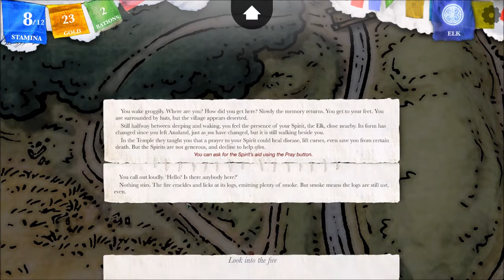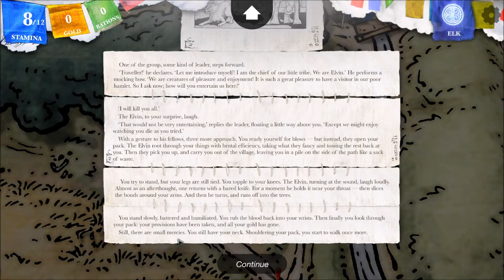Steve Jackson's Sorcery Gameplay/Walkthrough E02 - Snake in the Grass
The is my LP of the NEW PC version of Steve Jacksons Sorcery!!

Today we continue the story and make some questionable choices

Liberally adapted from a cult classic gamebook series, Steve Jackson's Sorcery! is an epic fantasy game with a sprawling storyline that literally writes itself around tens of thousands of choices you make along your adventure. Created by inkle, developer of the BAFTA-nominated 80 Days, Sorcery! is an engrossing narrative game that blends modern interactive fiction, massively adaptive storytelling, and strategic turn-based combat with beautiful hand-drawn illustrations and a rich orchestral score.

The Story
You are an aspiring hero on a quest to recover the stolen Crown of Kings. The journey begins in the Shamutanti Hills, a treacherous landscape peppered with monsters, magic, and traps to snare the unwary. But those hills are a cakewalk compared to the twisted city of Kharé, where restless citizens, crazed Nobles and a brutal goblin army are about to come to blows. And even if you do survive, the far gate into the wastelands will only open for those who manage to uncover Kharé most ancient secrets...

The Gameplay
In this intricate narrative game, intrepid players choose a path across a lush illustrated map, face off against strange enemies in turn-based battles, interact with curious country dwellers and wily townspeople, puzzle through devious traps, dip into a massive book of (sometimes) helpful spells, and dabble in the dice-bluffing game Swindlestones. All the while an elaborate fantasy story is writing itself on the fly, based on your decisions -- making you the hero of a unique, personalized adventure that offers up tons of replay opportunity.

Following Sorcery! debut on Steam, the third installment, "The Seven Serpents," will come to PC and Mac this spring. The fourth and final Sorcery! game, "The Crown of Kings," is planned to release on all platforms (PC, Mac, iPhone/iPad, and Android) later in 2016. For players who wish to continue an adventure they started on previously on another platform, end-of-chapter saves can easily be imported between the mobile versions and PC/Mac.